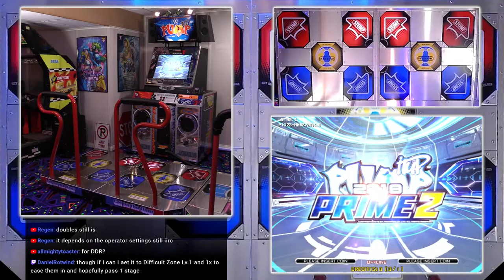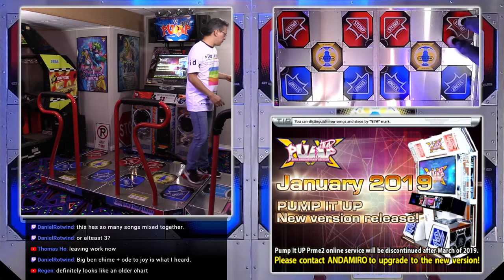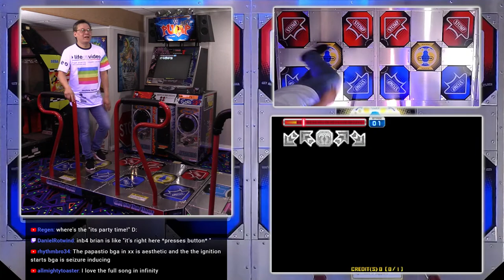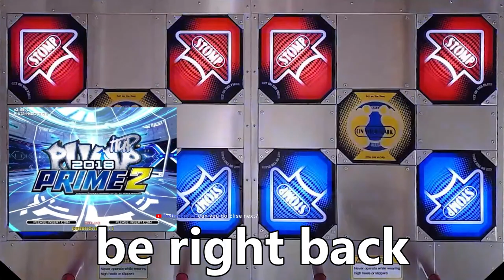By request: PRIME2 BONUS STAGE [Pump It Up PRIME2]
Let's fill up that heart meter one more time and play some viewer requests on PRIME2 before I move on from Pump It Up for now.